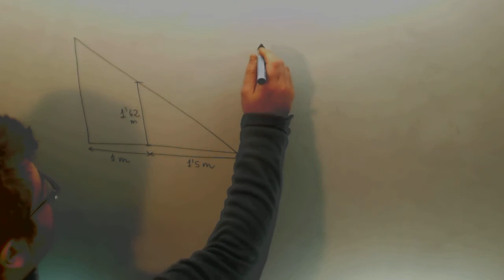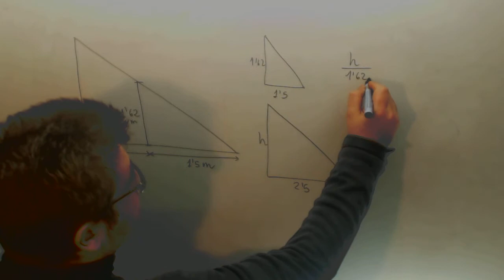Semejanza altura arbol Matematicas Acceso CFGS Academia Usero Estepona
Semejanza altura arbol Matematicas Acceso CFGS Suscríbete a nuestro canal en Youtube para ayudarnos a seguir creciendo Academia Usero en Estepona, el centro de formación con más vídeos en Internet del Mundo presenta